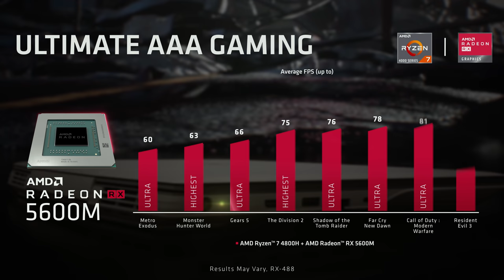Introducing the Best Gaming Laptop in its Class: The Dell G5 15 SE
Take a first look at the Dell G5 15 SE gaming laptop, the best gaming laptop in its class.* The Dell G5 15 SE combines AMD Ryzen™ 4000 series CPUs, AMD Radeon™ 5600M graphics, and AMD SmartShift technology, to provide a competitive edge with extra gaming performance when you need it most.

©2020 Advanced Micro Devices, Inc. AMD, the AMD Arrow Logo, Ryzen, Radeon, Freesync, and combinations thereof are trademarks of Advanced Micro Devices, Inc. Other names are for informational purposes only and may be trademarks of their respective owners.